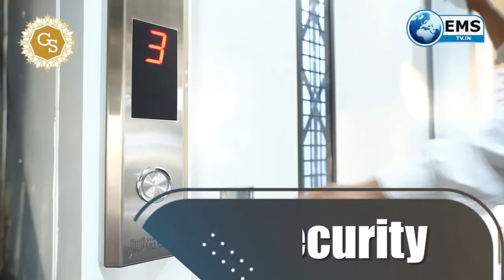सितंबर में हो सकता है बिहार विधानसभा चुनाव का एलान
बिहार विधानसभा चुनाव की तारीख का एलान सितंबर के तीसरे हफ्ते में हो सकता है। चुनाव आयोग के सूत्रों के मुताबिक 20 सितंबर को चुनाव की तारीखों का एलान हो सकता है। हालांकि पहले ऐसा माना जा रहा था कि कोविड-19 की वजह से विधानसभा के चुनाव टाले जा सकते हैं। इसके अलावा सूत्रों का कहना है कि बिहार में विधानसभा चुनाव दो-तीन चरणों में हो सकता है। इसके अलावा कोरोना संक्रमित लोगों के लिए आयोग अलग बूथ बनाने पर विचार कर रहा है। इससे पहले सूबे के मुख्यमंत्री नीतीश कुमार ने ग्रामीण कार्य विभाग के कार्यक्रम में कहा था कि चुनाव की तारीखों का एलान सितंबर तक हो जाएगा।

बॉलीवुड अभिनेता सुशांत सिंह राजपूत आत्महत्या मामले की सीबीआई ने जांच शुरू कर दी है। सीबीआई ने सुशांत सिंह के रसोइये नीरज से पूछताछ की है। नीरज ने बताया था कि अभिनेता के आत्महत्या वाले दिन उन्होंने उन्हें जूस दिया था। नीरज से बिहार और मुंबई पुलिस पूछताछ कर चुकी है। उन्होंने ही अभिनेता द्वारा दरवाजा न खोलने की बात कही थी। नीरज सिंह ने बताया कि आत्महत्या वाले दिन सुशांत ने उनसे पानी मांगा था और फिर वो ऊपर कमरे में चले गए थे। वहीं रिया चक्रवर्ती 12 जून को सुशांत का घर छोड़कर चली गई थीं।

 कोरोना का कहर दिल्ली में कुछ कम जरूर हो गया है लेकिन अभी खत्म नहीं हुआ है। ऐसे में यह कोरोना योद्धाओं की जान भी ले रहा है। ऐसे ही कोरोना योद्धा थे सफाईकर्मचारी राजू। राजू की मौत कोरोना के कारण हो गई। यही वजह है कि आज दिल्ली के मुख्यमंत्री अरविंद केजरीवाल आज राजू के घर पहुंचे। केजरीवाल ने राजू के घर पहुंंचकर परिवार को सांत्वना दी और परिवार के लिए एक करोड़ की आर्थिक मदद दी। उन्होंने ट्वीट कर जानकारी दी, हमें अपने कोरोना वॉरियर्स पर गर्व है जिन्होंने अपनी जान की बाजी लगाकर लोगों की सेवा की है।

झारखंड के साहिबगंज इलाके में शुक्रवार दोपहर भूकंप के तेज झटके महसूस किए गए। रिक्टर स्केल पर भूकंप की तीव्रता 4.3 दर्ज की गई। नेशनल सेंटर फॉर सिस्मोलॉजी के अनुसार भूकंप के झटके दोपहर 12 बजकर 7 मिनट पर महसूस किए गए। फिलहाल जानमाल के नुकसान की खबर नहीं है।